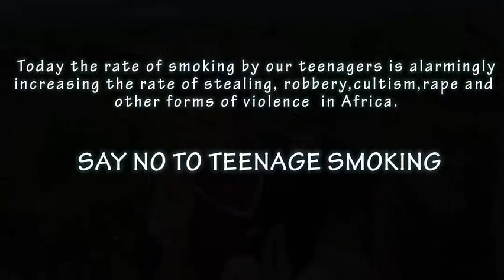BEFORE VS TODAY (Smokers)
WATCH out for smokers back in the days and smokers today.

GOD BLESS YOU, WE LOVE YOU